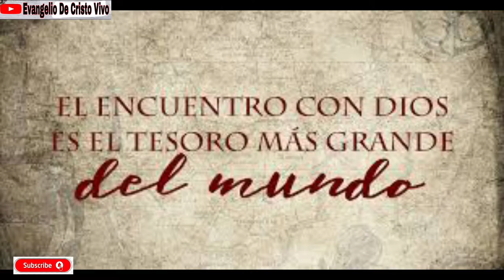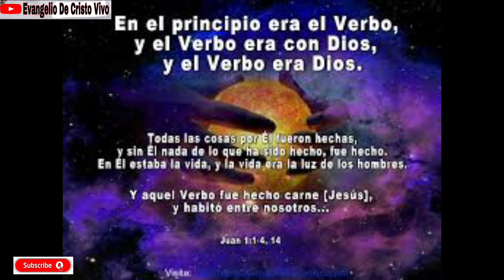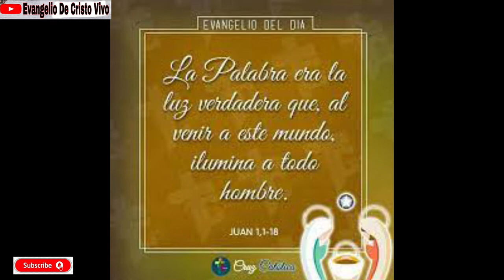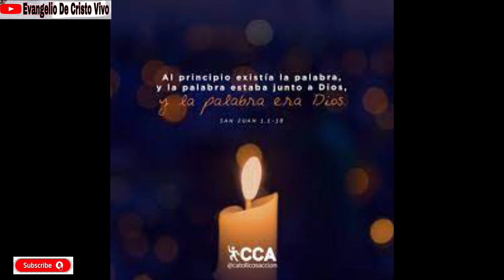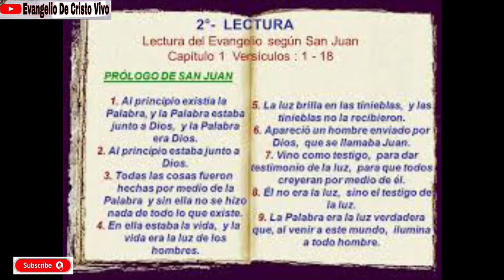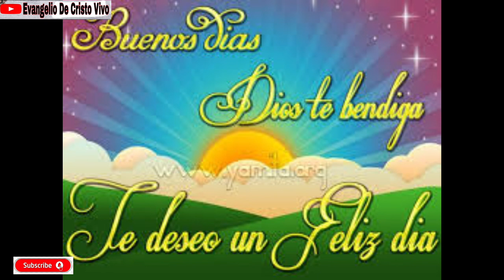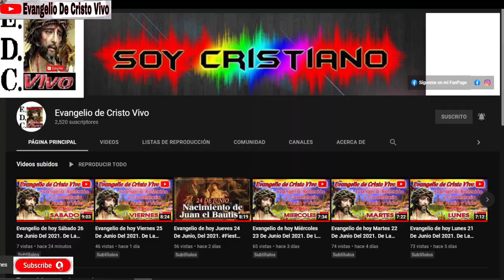Evangelio De hoy Sábado 25 De Diciembre, Del 2021. Solemnidad De La Natividad Del Señor Jesús.